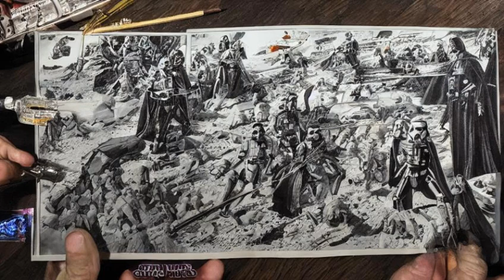Star Wars: Galactic Empire explained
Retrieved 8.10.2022